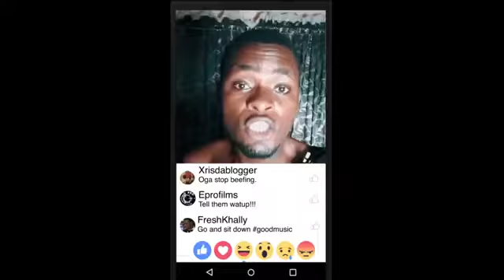WHAT HAPPENED (Mark Angel Comedy) (Episode 144) || 360nobsdegreess.com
New unleashed COMEDY from Mark Angel Comedy